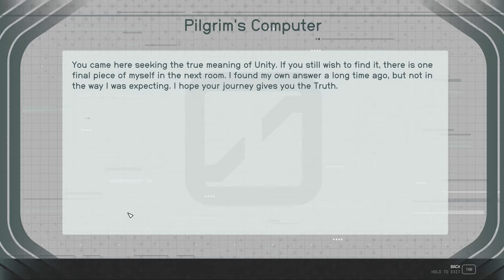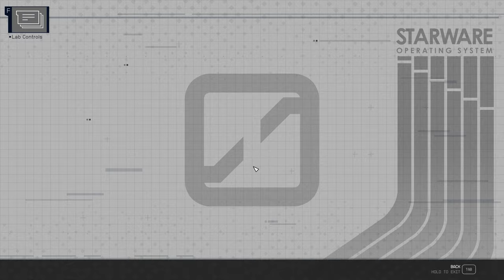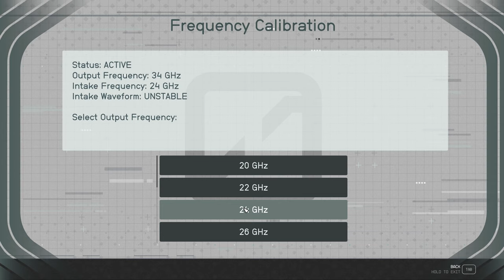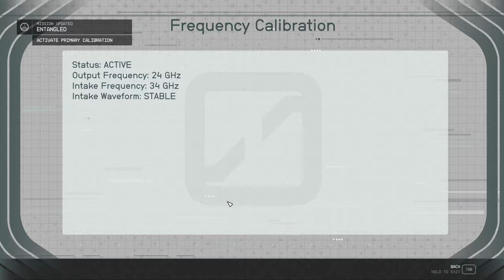Starfield Lemiarty Ep 15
Quests:
Unity
In Their Footsteps
Final Glimpses
Entangled

No narration.

00:00 Unity
15:37 In Their Footsteps
31:53 Final Glimpses
37:45 Entangled